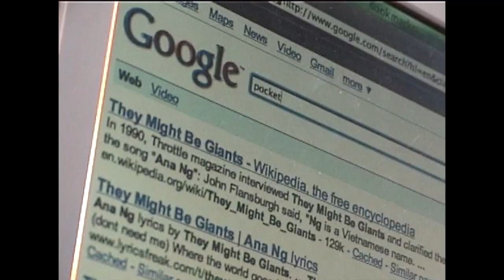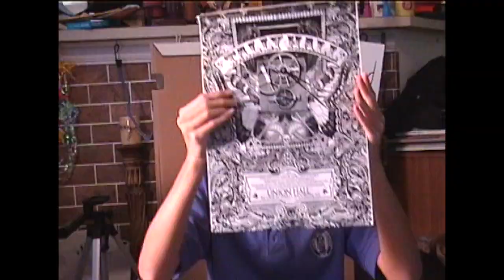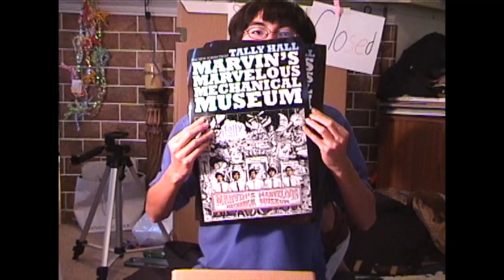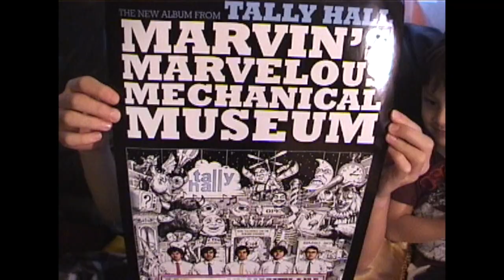From the Vault: MMMM. Delicious. 2 (Tally Hall)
Originally filmed around 10th Grade, but I didn’t get a chance to finish editing it until just about right now! Really retroactive thank you to Coz for sharing in his splendour with all of us Tally-plebs, and you have no idea how much I wore that shirt. It is a good shirt. I still don’t know what it has to do with anything, but that’s a really good shirt. Also, speaking of, yes, I was looking up pocket protectors for my role as Kevin G.

I'm AWOL from the Internet until January 2019. To read up more about my decision to serve a mission, I wrote a talk which is